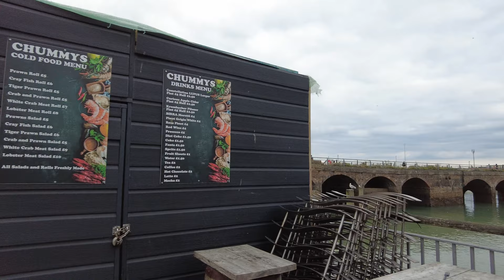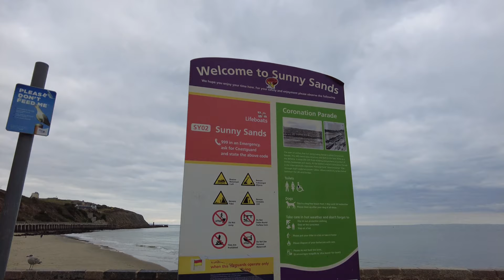FOLKESTONE Kent UK 2021 - Folkestone Creative Quarter & Harbour Walk 4K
Join us for a walk in Folkestone, Kent, UK.  We explore Folkestone's Creative Quarter with it's brightly painted independent shops and cafes, and after leisurely strolling down the cobbled Old High Street, we reach the Harbour Inn and Harbour fountains.  Our walk continues along Folkestone Harbour to The Folkestone Mermaid, a life-size, life-cast sculpture, sat on a rock overlooking Sunny Sands Beach.  Our walk then takes us along The Stade, finishing by Rocksalt restaurant with views of Folkestone Harbour.

Folkestone is a port town on the English Channel, in Kent, south-east England. The town lies on the southern edge of the North Downs at a valley between two cliffs. It was an important harbour and shipping port for most of the 19th and 20th centuries.  The harbour's use has diminished since the opening of the nearby Channel Tunnel and stopping of local ferry services, but still remains in active use. Folkestone is the English terminus of the Channel Tunnel.

Folkestone's vibrant Creative Quarter in the heart of Folkestone is the perfect place to explore, with a host of shops, galleries, studios and venues offering music, theatre and entertainment.

The Creative Quarter includes some of Folkestone's most historic streets, and is just a short wander from the sea. The Old High Street is a winding, cobbled lane lined with independent shops, galleries and eateries, while Tontine Street is a busy thoroughfare to the centre of the town.

It is a fantastic example of creatively-led regeneration and is a destination in its own right, offering opportunities to shop till you drop, feast on delicious food or simply take in the beauty of the town.

The Old High Street is an ancient route connecting the Bayle with the Harbour now at the heart of Folkestone's Creative Quarter. The narrow, cobbled slope was one of Charles Dickens' favourite streets. Together with Rendezvous street, this part of Folkestone is now thriving with independent businesses and restaurants surrounded by colourful restored buildings .